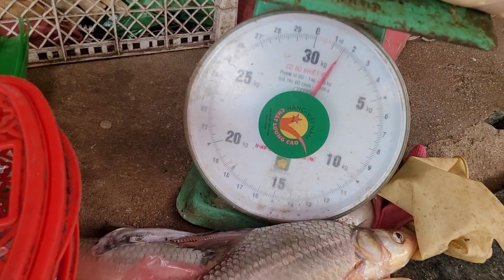ផ្សារពន្លៃ ថ្ងៃនេះសម្បូរសុទ្ធតែត្រីឆ្កោក || Freshwater Fish Market KH [Ep. 261]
សូមជំរាបសួរពុកម៉ែបងប្អូននឹងថ្លែងអំគុណដែរបានចូលទស្សនានៅវិដេរអូរបសខ្ញុំ៕ ឆានែលបង្កើតបែបទីផ្សារនឹងជាមុខរបរប្រចាំថ្ងៃរបស់ខ្ញុំការទិញនឹងលក់ត្រី ខ្ញុំប្រកបរបរមួយនេះជាងម្ភៃឆ្នាំមកហើយជារៀងរាល់ព្រឹកខ្ញុំតែងតែងើបពីប្រលឹមទៅទិញត្រីនៅឯ បឹងទន្លេសាបយកមកលក់នៅទីផ្សារជនបទមួយកន្លែងនៅខេត្តកំពង់ឆ្នាំង៕ បើពេញចិត្តនៅវិដេអូររបស់ខ្ញុំសូមកុំភ្លេចជាវ៕ សូមអគុណ🙏🙏🙏

Hello parents, I would like to thank you for visiting my video. Network marketing will be my daily business of buying and selling fish. I have been in this business for over twenty years. Every morning I get up early to buy fish in the Tonle Sap Lake to sell at the rural market. Located in Kampong Chhnang province.

 penh fresh fish market in cambodia,
 fish market in cambodia,
 asian fish markets,
 cambodia wet market,
 cambodian wet market,
 kathmandu fish market,
 fish market cambodia,
 the market cambodia,
 cambodian food market,
 cambodia fish shop,